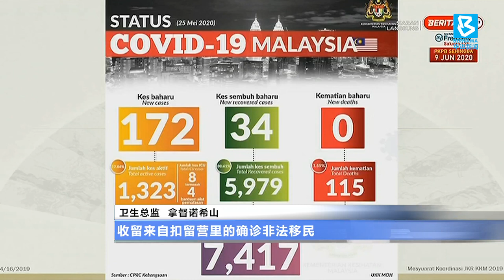20200525 单日确诊再度破百 多数患者来自扣留营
我国的新冠病毒确诊病例维持在两位数三个星期后，今天又回到新病例破百的状况，其中159名患者是外籍人士。卫生总监拿督诺希山通报，截至今天中午12时，累计确诊病例增加到7417宗。他促请国人无需恐慌，因为新爆发的疫情，都是出自保安森严的扣留营。